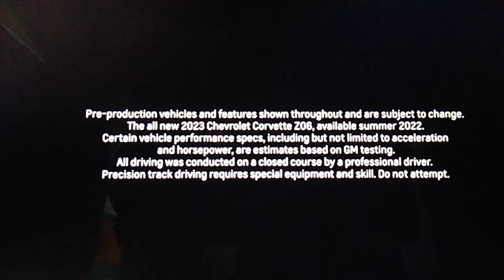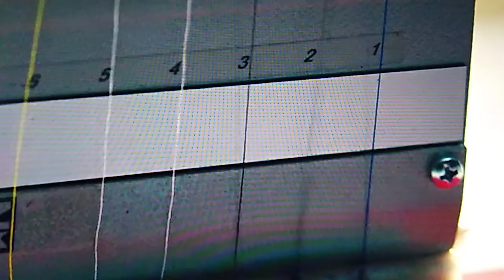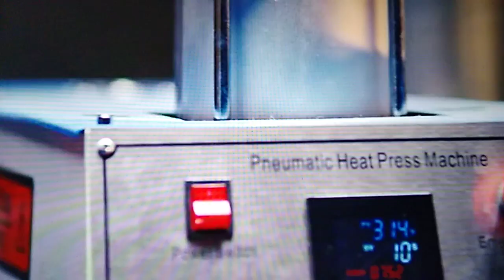First Look At - 2023 Z06 Corvette - Full Tour 2022 - Barrett Jackson 2022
sit back as we take a look at this awesome performance machine the new 2023 Chevrolet Corvette ZO6 the new mid engine supercar for the United States let Chevrolet Representatives explain and show you what this car can do we hope you enjoy the video if you do please give it a big thumbs up if you haven't subscribed our Channel please Subscribe where you can be notified when new videos like this will be uploaded thank you again for stopping by and viewing our Channel.
Video Content provided by: ChevroletCanada Channel